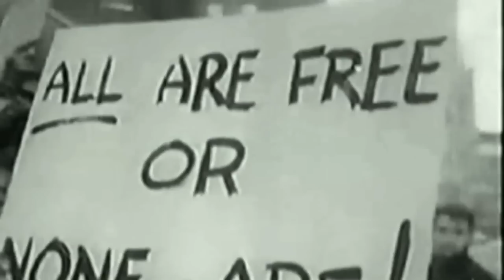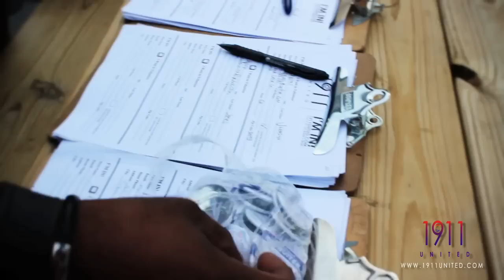Ques & Nupes Obama Bus Tour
Learn what 1911 United, The Ques & Nupes are during to help out President Obama in 2012.